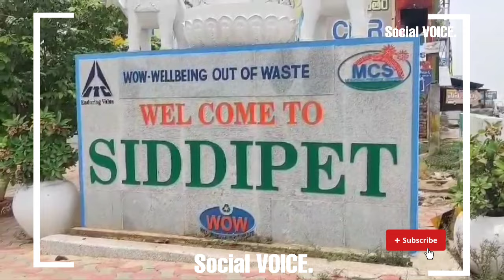గురువన్నపేటలో మైనర్ బాలిక అత్యాచార ఘటనపై పిర్యాదు వచ్చి 4గం,,ల లోపలనే నిందితున్ని అరెస్టు చేశాం..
గురువన్నపేటలో మైనర్ బాలిక అత్యాచార ఘటనపై  పిర్యాదు వచ్చి 4 గంటల లోపలనే నిందితుని, ఉదయం 3 గంటలకే అరెస్టు చేసి రిమాండ్ పంపించడం జరిగిందని సిద్ధిపేట సిపి అనురాధ తెలిపారు. గ్రామంలో ఉండే వాట్సప్ గ్రూపులో తప్పుడుగా సమాచారం పెట్టినందుకు లాండ్ ఆర్డర్ ప్రాబ్లం వచ్చిందని ఆమె తెలిపారు.గ్రామంలో ఇప్పుడు ఎలాంటి లా అండ్ ఆర్డర్ ప్రాబ్లం లేదని అన్నారు.
వాయిస్...
సిద్దిపేట జిల్లా కొమురవేల్లి  మండలం గురువన్నపేట గ్రామంలో జరిగిన అత్యాచార ఘటనపై సిద్దిపేట సిపి కార్యాలయంలో సిద్దిపేట సిపి అనురాధ మీడియా సమావేశం నిర్వహించారు.
గ్రూపులో తప్పుడుగా ప్రచారం చేసిన వ్యక్తులపై లీగల్ గా చర్యలు తీసుకుంటామని అన్నారు. సోషల్ మీడియాలో  పోస్ట్ పెట్టిన ఒక వ్యక్తిపై లాండ్ ఆర్డర్ ప్రాబ్లం తెచ్చిన 9 మంది పై కేసులు నమోదు చేయడం జరిగిందన్నారు.